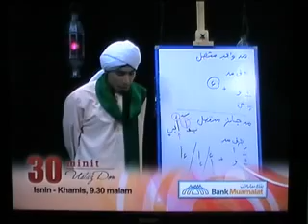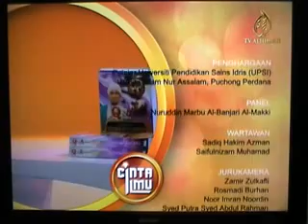TG Syeikh Nuruddin Marbu al-Banjari al-Makki - Ilmu & Keadilan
Program terbitan TV al-Hijrah, Cinta Ilmu bersama Ulama Tersohor Nusantara Tuan Guru Syeikh Muhammad Nuruddin Marbu al-Banjari al-Makki.